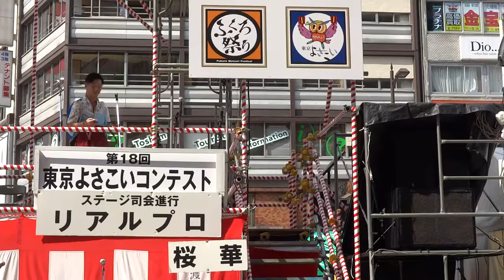桜華『共鳴維新』／駅前メイン会場／第18回 東京よさこい 2017